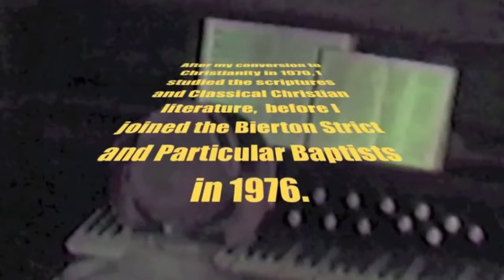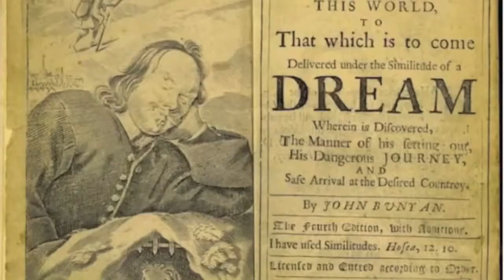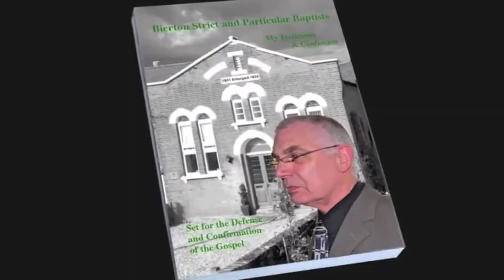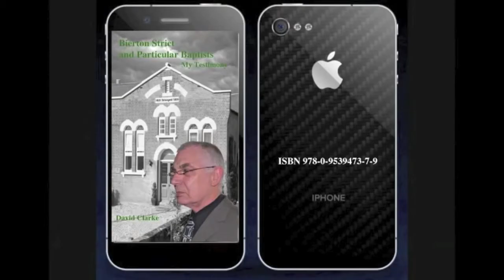Bierton Strict and Particular Baptists